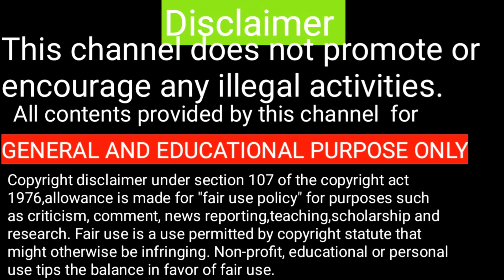Shiji Tech Tamil channel first video first day views / Motivational video for youtubers in tamil